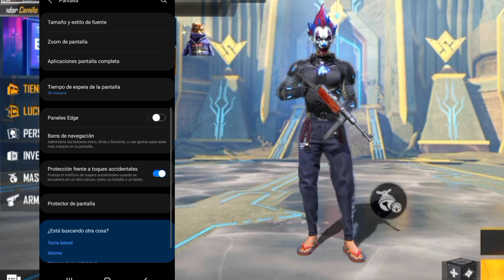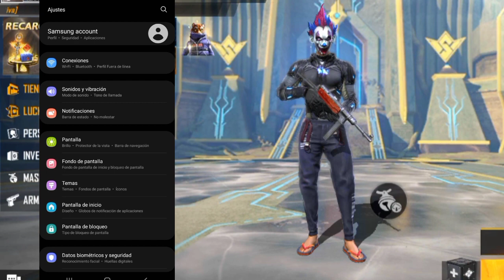ACTIVA ESTOS AJUSTES para PEGAR TODO ROJO en ANDROID |✅ OPCIONES para LEVANTAR MIRA en FREE FIRE